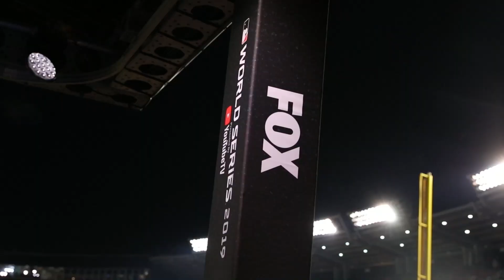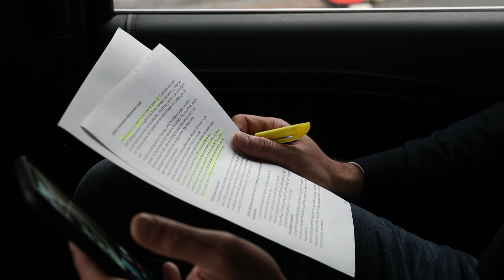I STILL CAN'T BELIEVE THE 2019 WORLD SERIES! | PART 1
I STILL CAN'T BELIEVE THE 2019 WORLD SERIES!

Alex Rodriguez
CEO @ARODCorp

Produced by Nedim Vrabac AROD Productions.